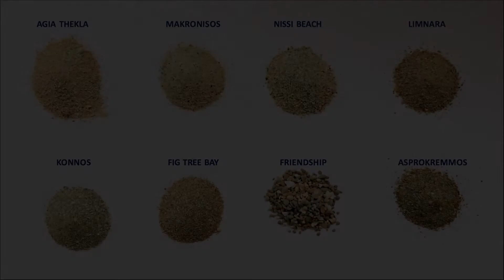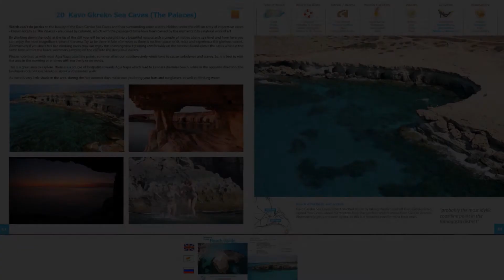Discovering our seas and coastline | Andreas Papadopoulos | TEDxLimassol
There’s a lot more to our coastline than meets the eye. With a little bit of guidance and an inquisitive mind you will be simply amazed.

True Heroes

Superheroes exist. They live among us. They put on their capes everyday. In offices, in labs, on the sports track, in garages. Creating, designing, educating, entertaining, informing - making a true difference. To a true hero, every detail matters, every second is important, every inch counts. They lead by example driven by their own targets. They are the ones that will not conform, willing to face challenges and to set out on journeys to uncertain endings. Yet, they do not know how to give up. And once they succeed - because like any true hero they always succeed - change is created.

TEDxLimassol 2015 promises to be daring and provocative by bringing on the stage true heroes that will share their ideas and inspire us to wear our own capes.

Andreas studied Chemical Engineering at the University of Cambridge (First Class Honours) and subsequently worked for Unilever in the US in the food industry, where he developed a related patent.  While in the States, Andreas attended the Wharton Business School and thereafter relocated to Germany as Brand Manager for a line of food ingredients. For the last thirteen years he is located in Cyprus, working today as the Group Strategist for Hellenic Bank. Andreas is a founding member and Chairman of Junior Achievement Cyprus. He is also an avid sailor and a keen photographer, with several publications and exhibitions about the beaches of Cyprus.